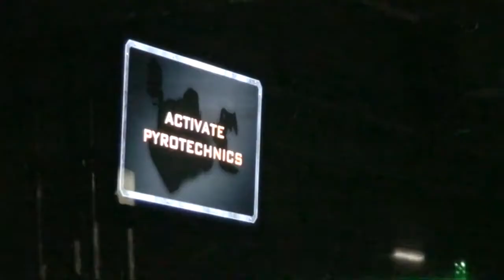Extreme Robots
So from the team that brought you 2016's smash hit sell out Robot Wars Live Tour, comes the next step in robot fighting entertainment. It’s time to take it to the EXTREME.
Here's a little teaser of what's coming in 2017.